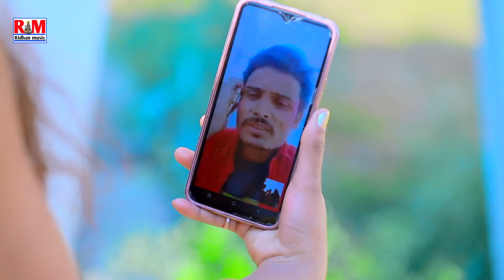Video Chandan Pandey का रुला देने बाला सुपरहिट वायरल Holi_Sad_Song | होलिया में रोबो हीऔ अहरबा में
►Title: Holiya Me Robo Hiau Aharba Me
►Singer: Chandan Pandey
►Lyrics: Raushan Pujari
►Mix By: Bholenath Studio
►Lable: Ridhan Music
►Releasing & Disign By:- Suraj Super ( 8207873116 )
►Recording-  Bholenath Studio Bishunganj ( banavar )
►Editor:
►DOP:

Company/ Label :- Ridhan Music
bhojpuri song 2023|| new bhojpuri song ||  2023 bhojpuri song ||  bhojpuri new song 2023|| bhojpuri hot || Maghi Song 2023 || Maithali Song 2023 || New Maghi Song 2023

Must see  share to others and subscribes the channel "Ridhan Music" for regular updates of best videos.this is very popular song in Bihar listener in all over world in this song.